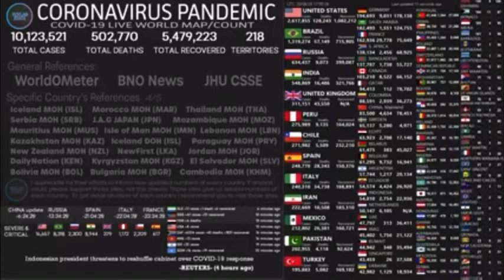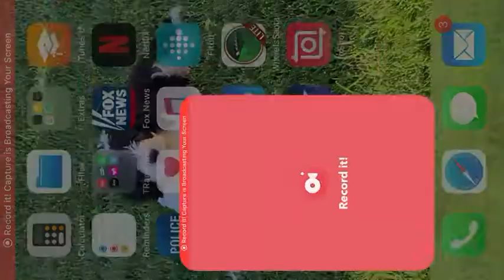Live CoronaVirus cases count!!! STAY SAFE